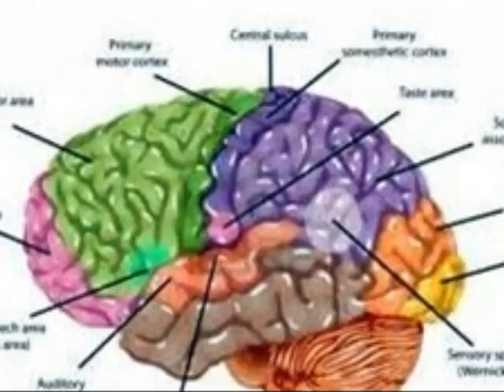How Does The Music Effect Brain by Dangelo Mora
DISTCO 2016 Music Senior Level Contestant